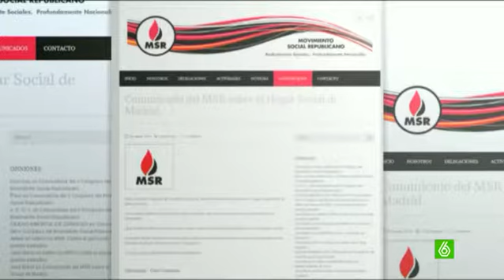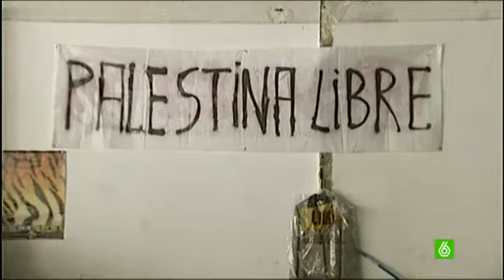Tensión en Tetuán por el proyecto de comedor social organizado por un grupo de extrema derecha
Muchos de los vecinos de este barrio madrileño han convocado una manifestación para el próximo sábado porque no quieren a los 'okupas' allí. Estos, renegando de cualquier etiqueta, señalan que sólo quieren llevar a cabo un proyecto social para ayudar a la gente en paro. Eso sí, los españoles primero. Sólo si sobra comida se plantearán repartir ésta entre inmigrantes.